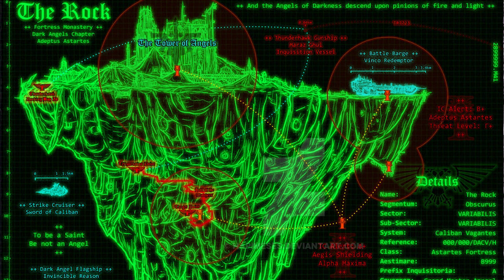The Primarchs: Lion El'Jonson, Master of the First Legion (Dark Angels) | Warhammer 40,000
Today, we cover the Primarch of the Dark Angels, Lion El'Johnson in the first of 18 videos about the sons of the Emperor.

Master of the First Legion, Lion El'Johnson was raised on the Death World of Caliban. Raised with a shrewd sense of honor and taciturn nature, Lion quickly rose to become one of the most powerful primarchs in the Imperium.

Numerous run ins with Leman Russ, Konroad Curze and other Primarchs help paint the picture for the type of person the Lion was before his tragic end at the hands of his surrogate father, Luther.

Huge Thank you to Games Workshop & Black Library for creating such amazing fluff for the Angels of Death!